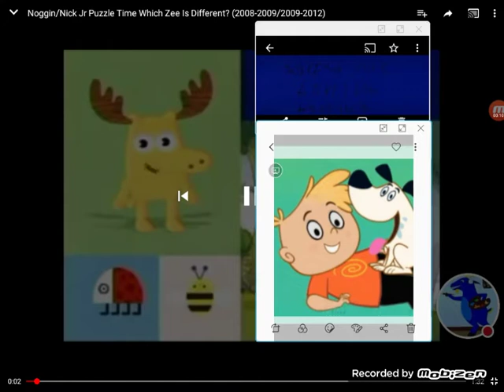Noggin puzzle time Dora the explorer